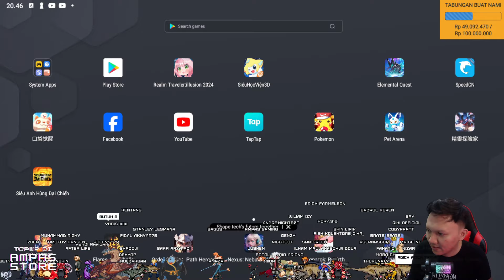🔥🔥🔥REVIEW ZACIAN B4 B8 & B11 COMBO ZAMAZENTA‼️| Pocket Incoming